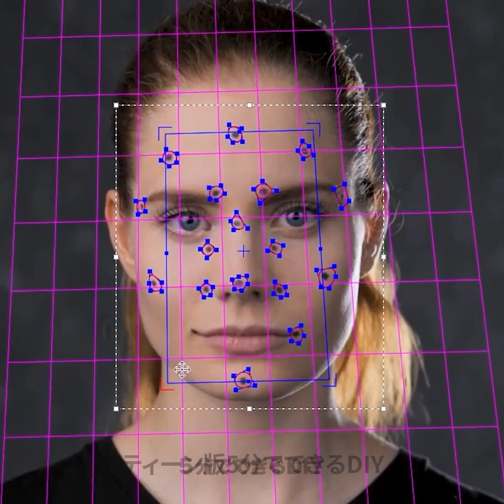舞台裏映像！映画はどうやって撮影されてる？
00:00 - ウェーブヘアー
00:14 - スチームを見せるには
00:30 - 低速度撮影
00:36 - ジュシーカット
00:42 - 氷に見えるオムツの中身